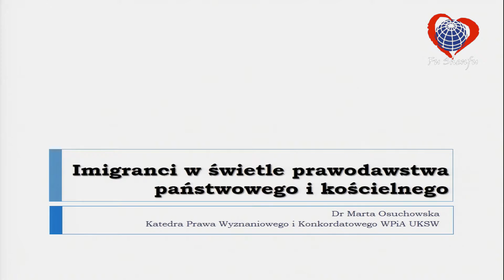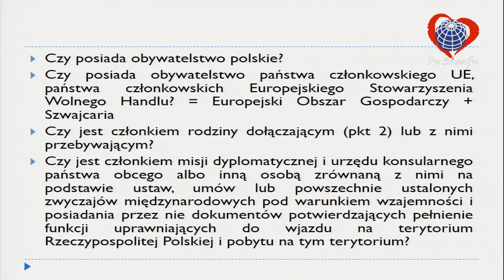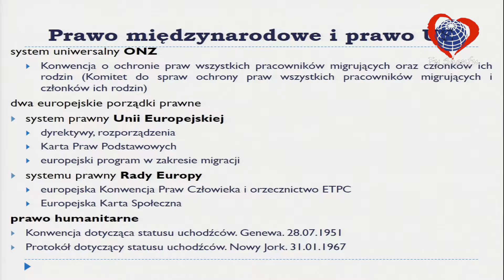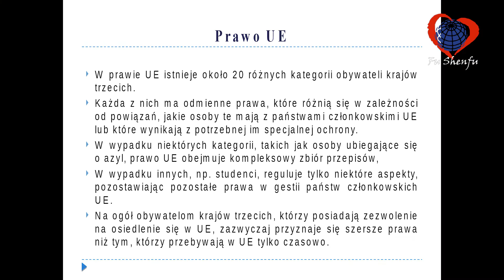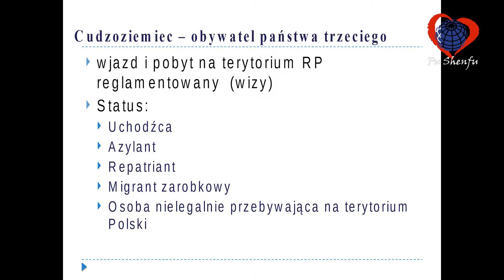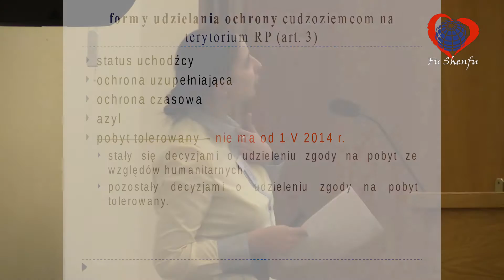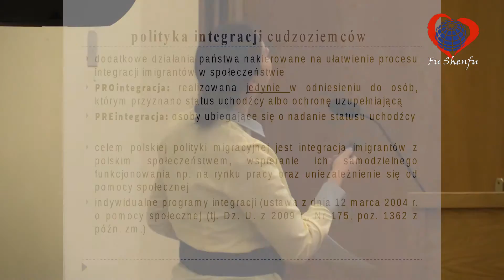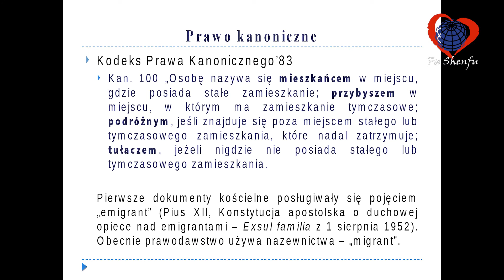dr Marta Osuchowska - konferencja Oblicza i wyzwania imigracji w Polsce 2017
pomagamy cudzoziemcom: pomoc w procedurach administracyjnych, nauka języka polskiego (darmowe kursy), opieka duszpasterska